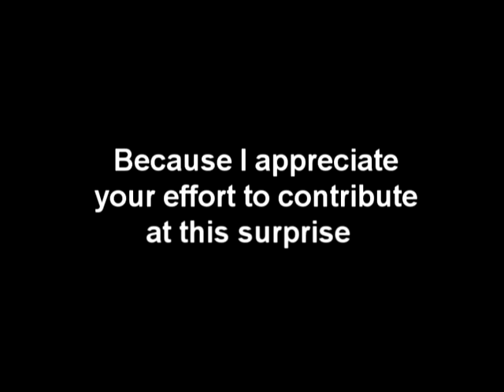video Paul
Paul B Day surprise !!